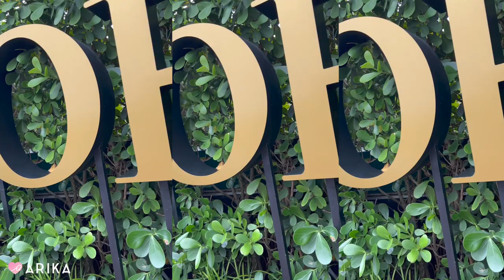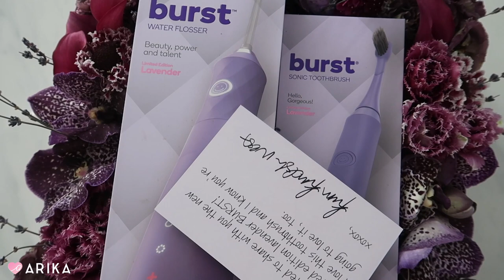GLAMLIFE TRAVELS: MIAMI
HIII MY GLAMLIFE BESTIES!!!

I just got back from MIAMI and KNEW I had to upload this ASAP! Ok so here is the thing. This was one of my first times experiencing MIAMI so I really didn’t know it got WILD WILD like that! GUESS WHAT? I’m going back so so soon so I’ll be vlogging that trip too! That trip I’ll be vlogging the entire trip because I’ll be doing a lot of press events and fashion and art events so I’ll be able to do more! BUT I hope you guys like this travel video! :) I went to a bunch of places and truly enjoyed Miami!

Until next GLAMLIFE vlog! LOVEE U GUYS!!

XOXO Arika

LILLY LASHES use code Arika on anything!
BELLAMI HAIR use code Arika